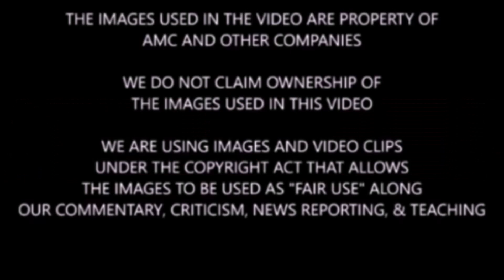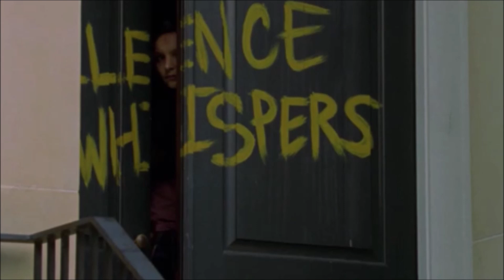The Walking Dead Season 10 Teaser Breakdown & Discussion - Spoiler Warning For TWD Season 10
Spoiler warning for TWD show & comics. We discuss, review, breakdown, and theorize some different things from TWD season 10 teaser.